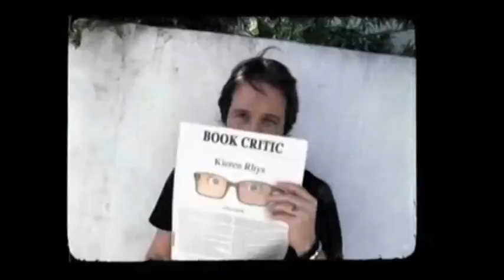Extreme Weight Loss After Show Season 4 Episode 7 "Brandi" | AfterBuzz TV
AFTERBUZZ TV -- Extreme Weight Loss edition, is a weekly "after show" for fans of ABC's Extreme Weight Loss. In this show, hosts Jackie Powell and special guest Nick Iadonisi (Trainer) discuss episode 7. Extreme Weight Loss (previously Extreme Makeover: Weight Loss Edition) documents the radical physical changes of "super obese" people (roughly 200 pounds or more overweight) who set out to lose half their body weight over the course of a full year. Each of the eight one-hour episodes will show a person going through a truly extreme transformation that has never been attempted for a reality TV series: Compressing a year's worth of diet and exercise into a single hour.